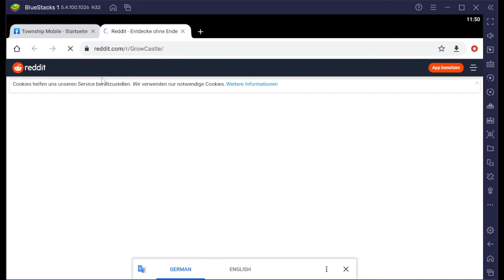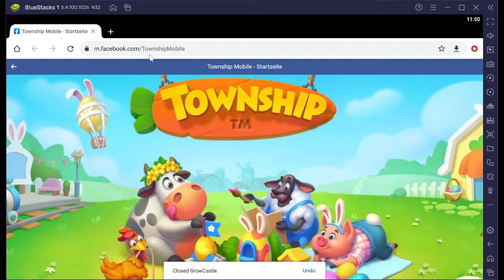Lets Play Grow Castle #1 (Deutsch/German)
Unser Schloss wächst